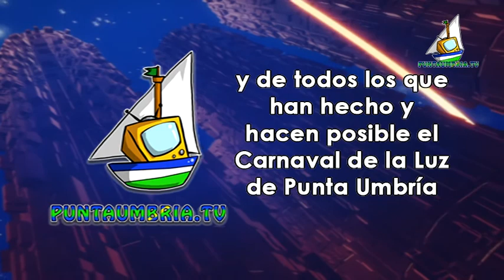EL POPURRI 11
Programa especial del Carnaval de la Luz 2011 en puntaumbria.tv

Agrupación: Los casanova / Los mojarra
Libreto: Primer cartel
Versus: Felipe González Cordero -- Antonio Arenas "Capea"
Perfil: El Pionero (Antonio Macías)
Historia: Maestros toneleros (1989)